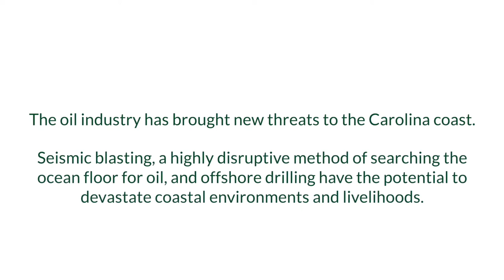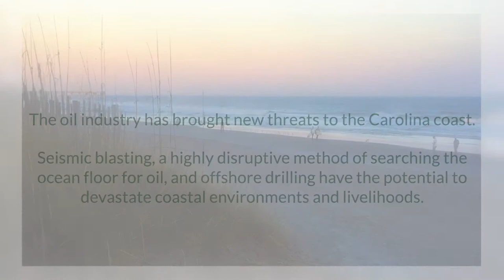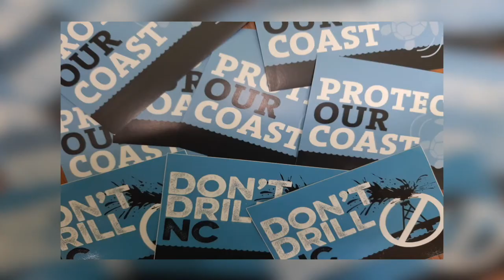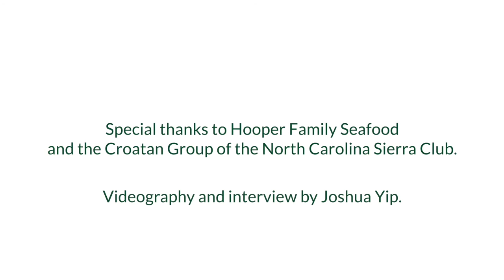Offshore | NC Sierra Club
We were excited to work with the NC Sierra Club to edit together interview footage for their 50th anniversary. Through still images, b-roll footage, interview, and on-screen text, we tell the story of their fight against offshore drilling on the coast of North Carolina.

BC/DC Ideas is a strategic creative communications agency working exclusively for nonprofits. We create opportunities for nonprofits to communicate their work more fully in order to transform the organization, support fundraising, and improve lives. Our team’s extensive experience in nonprofit communications, marketing, and advertising help nonprofits change the world every day.